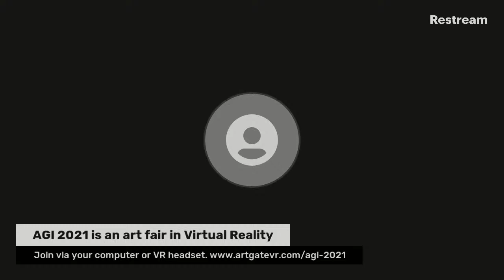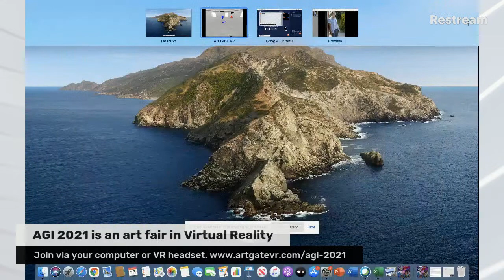LIVE in VR: AGI 2021 Art Fair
View the Programming Schedule for the AGI 2021 art fair and join via VR headset or laptop